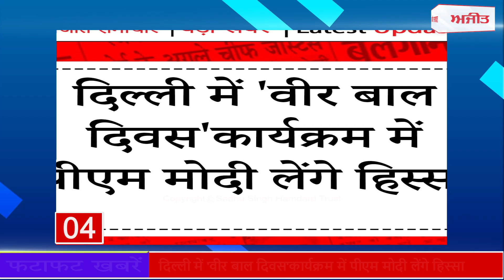Fatafat News : फटाफट अंदाज में देखिए सुबह की सबसे बड़ी खबरें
चीन से आया एक व्यक्ति कोरोना पॉज़िटिव पाया गया ,ताजमहल में